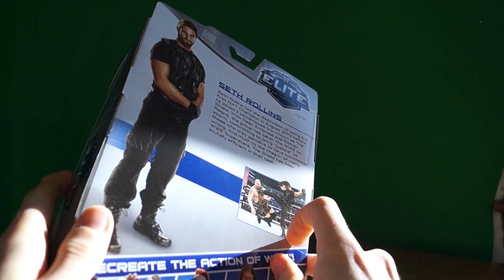Seth Rollins Elite 25 Mattel WWE Unboxing!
Tommy made it out of the hell known as Black Friday with a SETH ROLLINS elite. Honestly I didn't think these were out yet in stores.

I've been quiet, but I'm back!